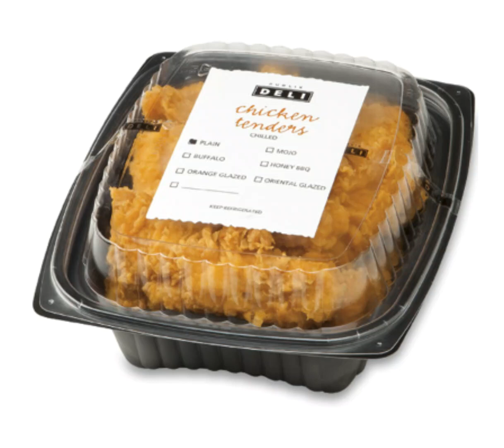THREE PiECE TENDERS how long on 8 piece?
вⷡiͥgGaͣngs͛ᴛⷮaͣfrͬeͤeͤs͛ᴛⷮyleͤ #🆕freestyle
🆕Liͥeͤuͧᴛⷮeͤnaͣnᴛⷮ407
EͤrͬleͤeͤDͩynaͣmͫiͥᴛⷮeͤAͣndͩrͬeͤws͛e
нⷩyрⷬeͤhͪoͦрⷬ вⷡiͥgGaͣngs͛ᴛⷮaͣfrͬeͤeͤs͛ᴛⷮyleͤ x3